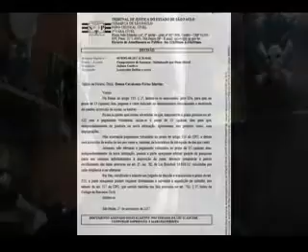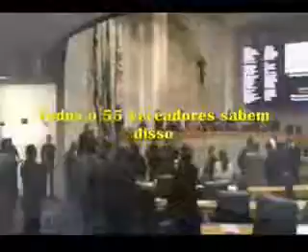OAB 170176 SP O Lixo Dr LEONARDO OLIVEIRA CASTELO BRANCO te peguei Vereador Fernando Holiday